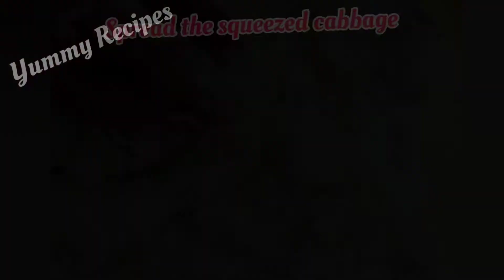CabbagePaneerParota | Soft & Tasty Parota | Masala Parota | Paneer Paratha | Dhabastyle Paratha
Tastes best with Pickle and Curd

Check for other food varieties in our Channel...